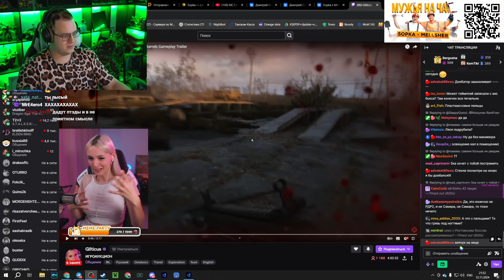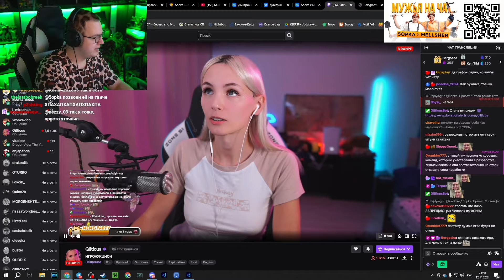пятерка опять изменяет Соне